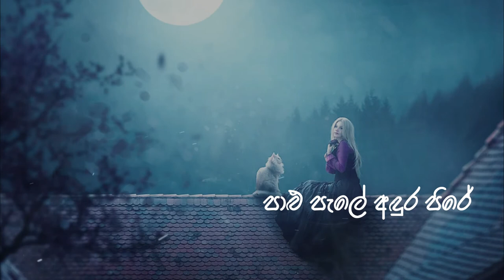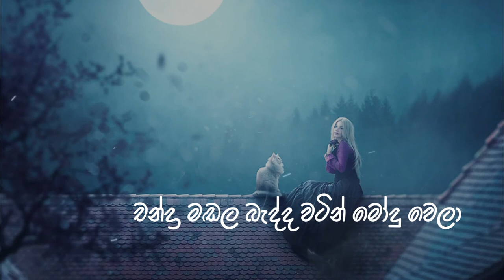Chandra Madala [චන්ද්‍ර මඬල] - Cover by @chamarafernandoofficial - Lyrics Video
🎧Use Headphones/Earbuds to better Experience

🔰 Video Details,
🔵Song - Chandra Madala
🔵Artist - Chamara Fernando
🔴Date :-

සංගීතයේ සියළුම ගෞරවය එහි මුල් අයිතිකරුවන්ට හමුවිය යුතුය.